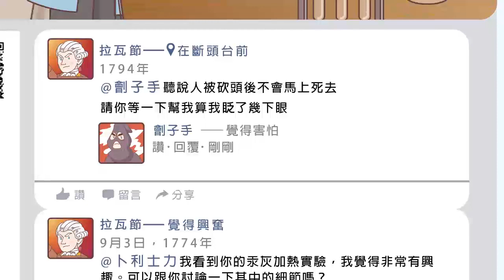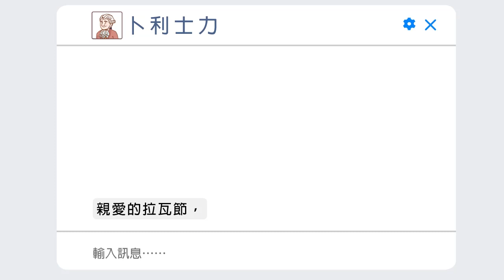科學家 拉瓦節